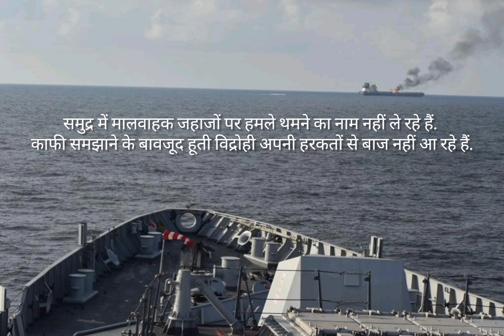छह घंटे की मशक्कत के बाद आग पर काबू